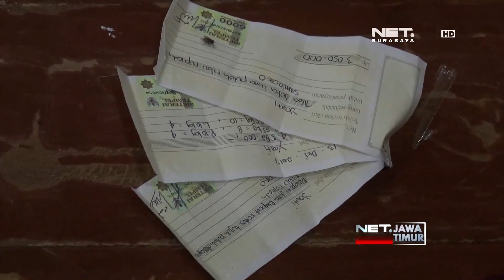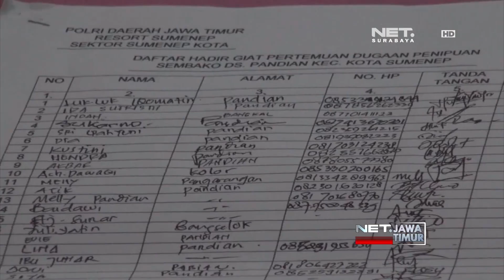Emosinya Korban Penipuan Saat Dipertemukan Dengan Pelaku - NET. JATIM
** NET. JATIM **
Seorang wanita muda ditangkap polisi, setelah lakukan aksi penipuan bermodus jual beli sembako murah, dengan total kerugian para korban senilai 1 milyar lebih. Para korban yang mayoritas ibu - ibu, emosi saat dipertemukan dengan pelaku .